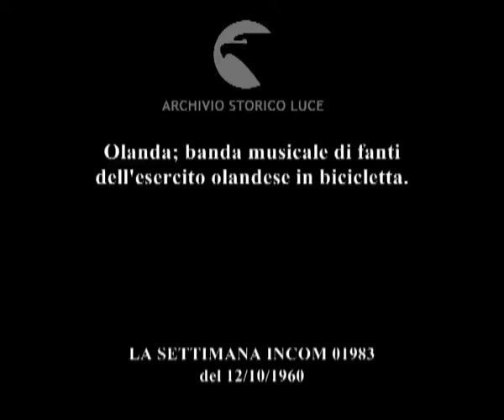Ciclobanda astemia.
Olanda; banda musicale di fanti dell'esercito olandese in bicicletta.
   Descrizione sequenze:i componenti della banda in sella alle biciclette suonano gli strumenti musicali ; i fanti ciclisti si muovono con le biciclette su uno spiazzo formando delle figure ; pubblico applaude ;